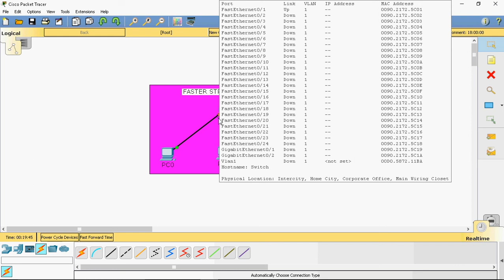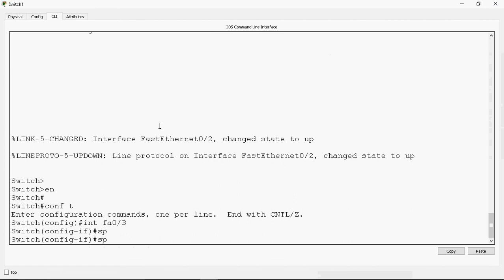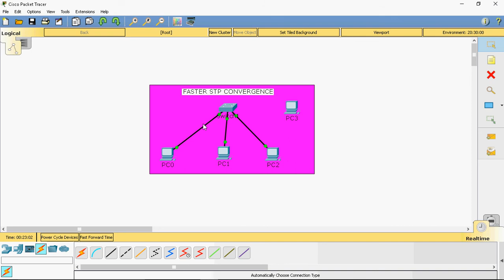How to Configure Spanning Tree PortFast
In this video tutorial i can discussed about Configuring Spanning Tree Port-fast  in Tamil.

Hi Friends

Check out below link its my own video tutorial for CCNA and CCNP.

Regards
Gowthamraj F